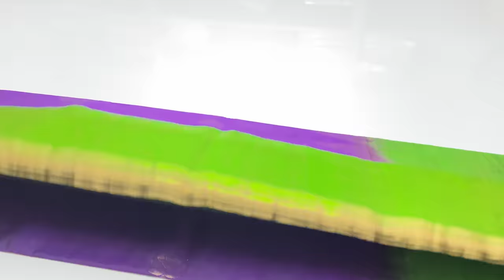TURNING BORDER SOFT SILK SAREES WITH PRICE